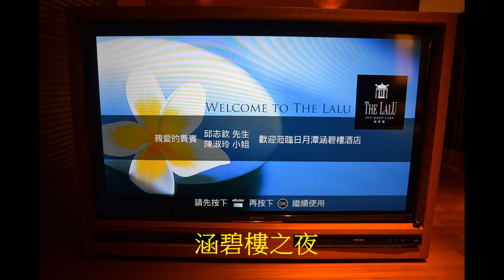日月潭 涵碧樓 20171114